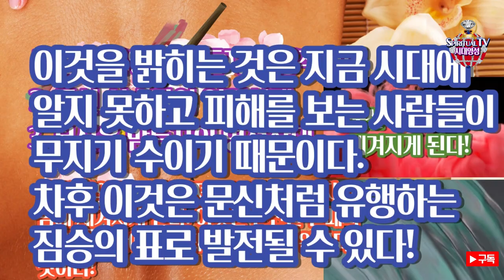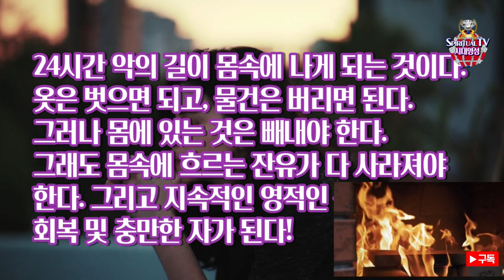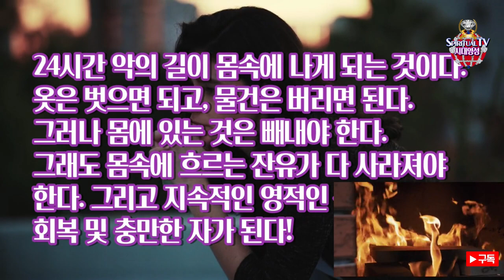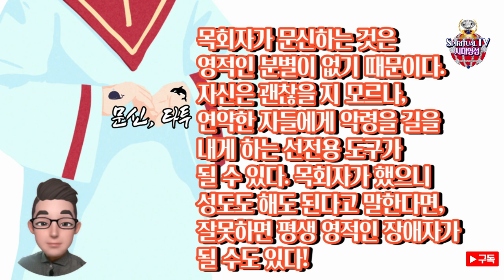데이비드의 영분별12, 문신 타투를 할 때 생기는 3가지의 영의 길, 문신해도 될까? 타투는 인간에게 어떠한 영향을 미치는가? 타투하는 순간 변하는 영의 상태, 실제이다!